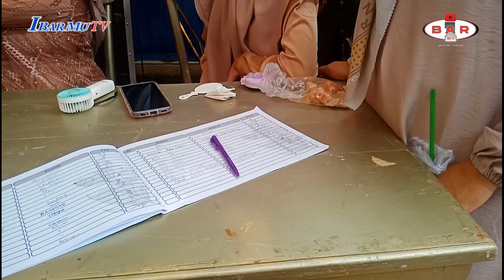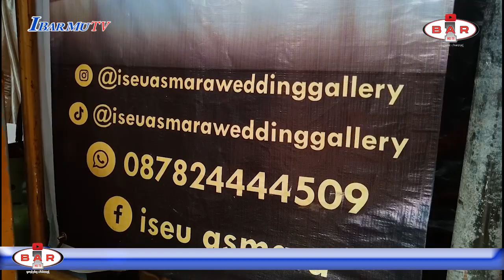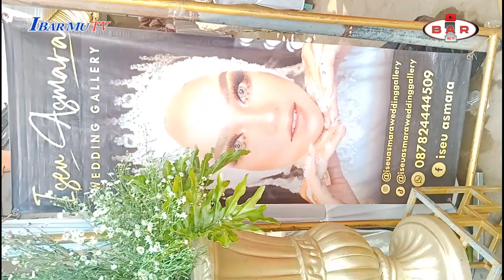Pernikahan Rizal & Dewi Syifaa | Margaasih 23 Desember 2023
Pernikahan Rizal & Dewi Syifaa
Kp. Cigugur RT 02/03
Desa. Margaasih, Kecamatan. Margaasih, Kabupaten. Bandung
23 Desember 2023